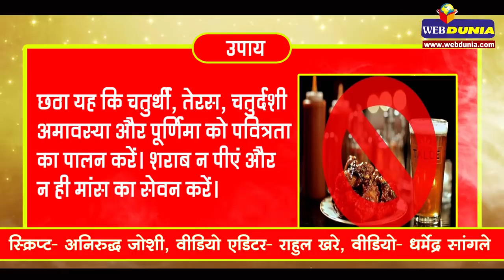कैसे जानें घर में भूत हैं? : how to find ghost in the house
घर में यदि किसी भी प्रकार की उठापठक चल रही है तो दो तरह की चीजें हो सकती हैं। पहला यह कि कोई भूत-प्रेत हो या दूसरा यह कि अन्य किसी भी प्रकार की कोई नकारात्मक चीज हो। यदि दोनों में से कोई भी एक घर में प्रवेश कर जाती है तो घर में रहने वाले सभी सदस्यों का जीवन धीरे-धीरे बदलने लगता है। सवाल यह है कि कैसे जानें कि घर में भूत या अन्य कोई नकारात्मक ऊर्जा का निवास है?